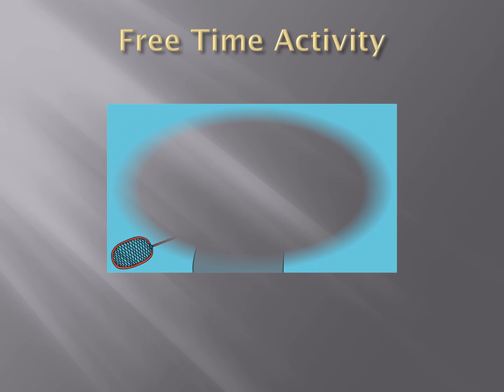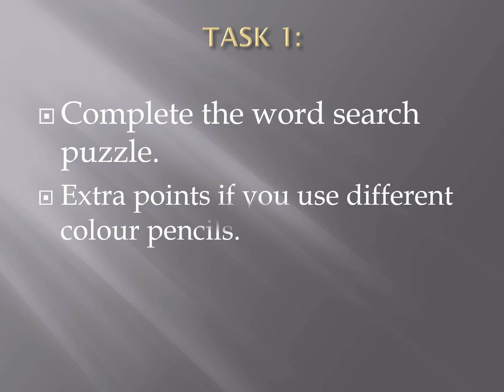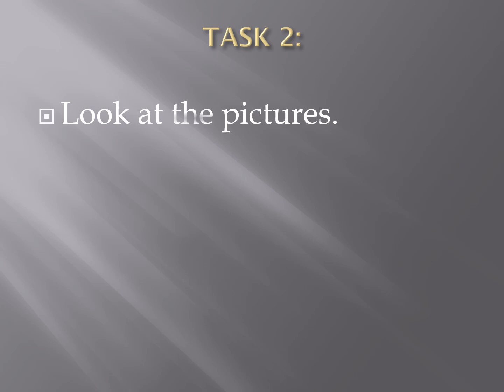English Lesson 3B 23 May 2021